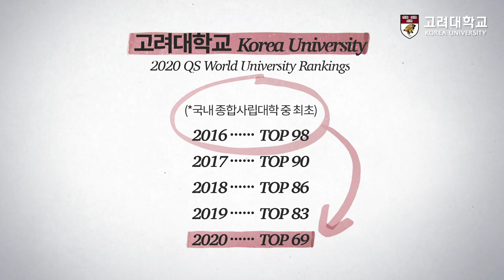[고려대학교 Korea University] 2020 QS세계대학평가 69위, 6년 연속 국내종합사립대 1위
고려대의 독보적 퀀텀점프, 세계 50위권 눈앞에
2020 QS세계대학평가 69위, 14계단 수직상승
6년 연속 국내종합사립대 1위, 7년째 상승세 이어가

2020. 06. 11